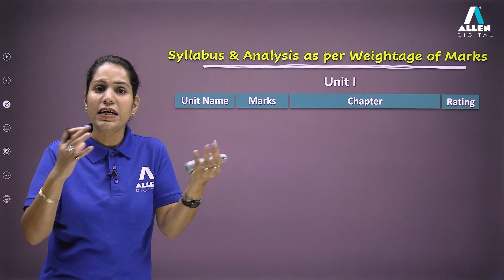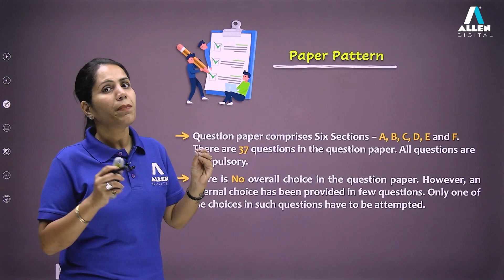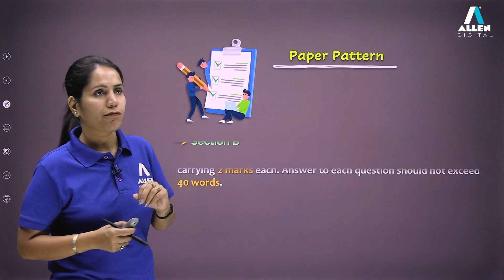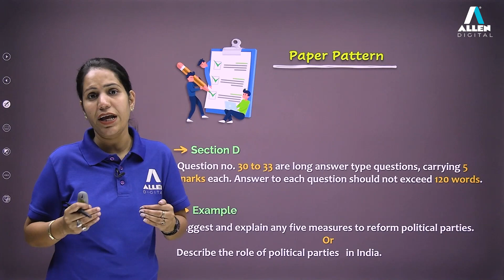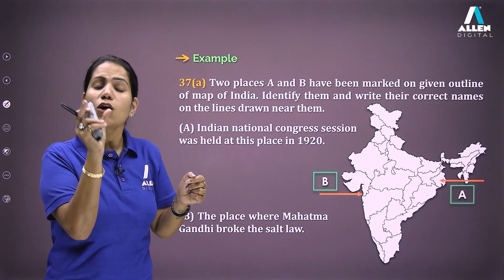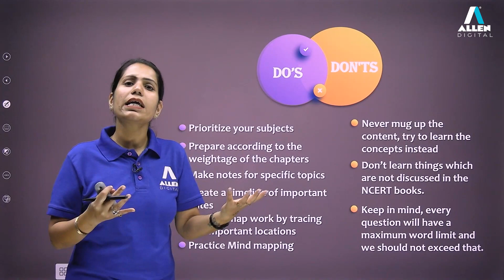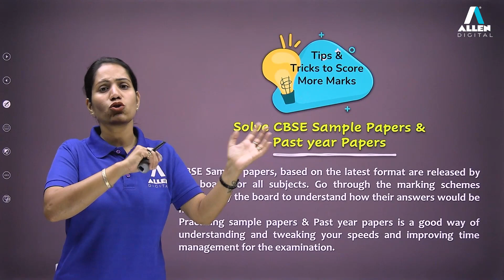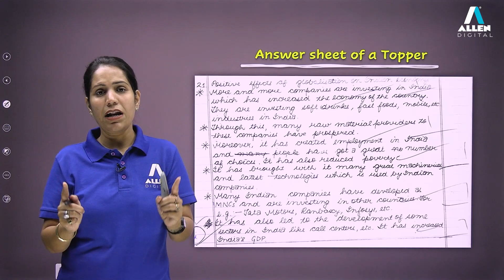SOCIAL SCIENCE BOARD SUCCESS MANTRA CBSE CLASS 10th | ALLEN Digital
This video by ALLEN  Subject Expert will give you a deep insight into Class 10 CBSE Social Science Board Exam covering the paper pattern, weightage, types of questions and syllabus analysis to prepare you completely for the exam.